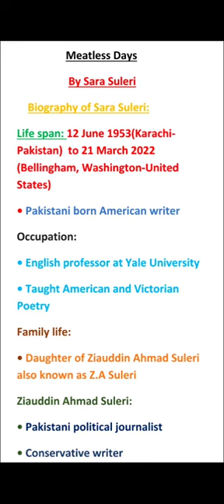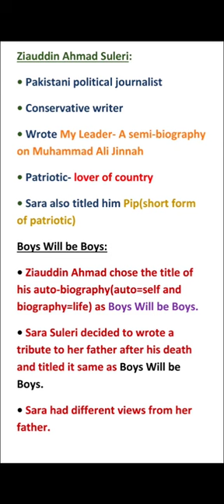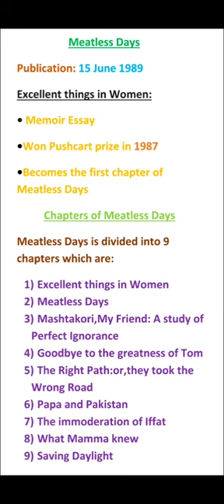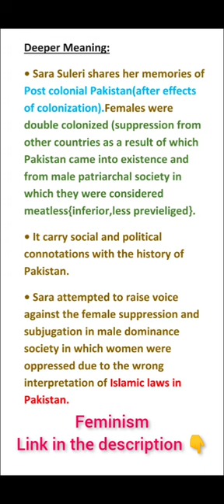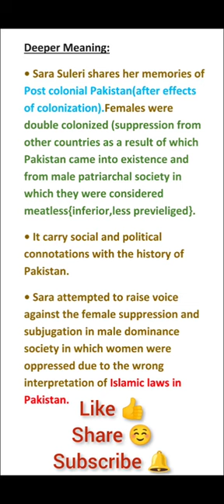Meatless Days by Sara Suleri|Biography Sara Suleri|Introduction|Title significance|Boys will be Boys